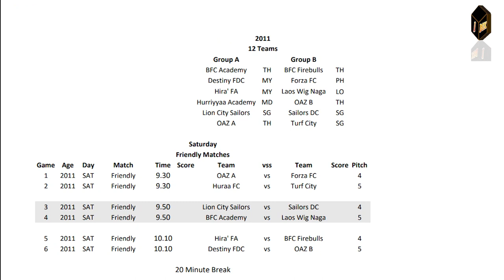WIG NAGA ລຸຍການ Thailand international youth cup 2022 / 3-4/12/ ທີ່ rugby school thailand Bangkok